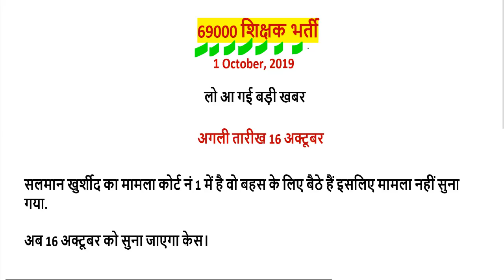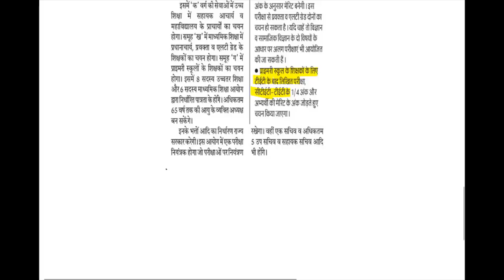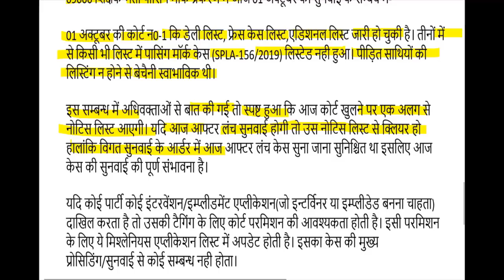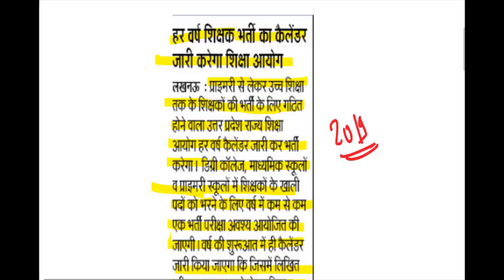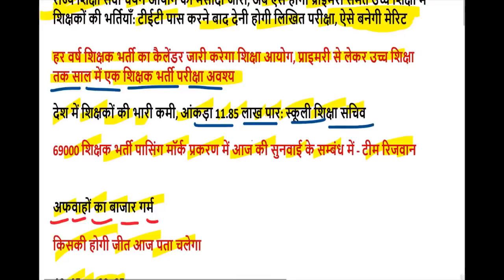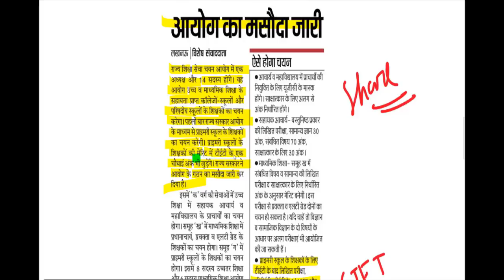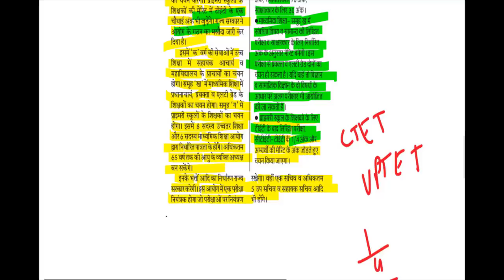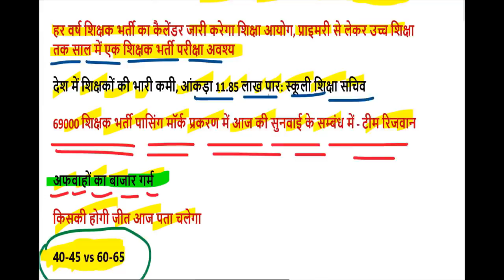69000 शिक्षक भर्ती SAFE GUNANK(super tet cut off latest news) live court update lucknow doule bench